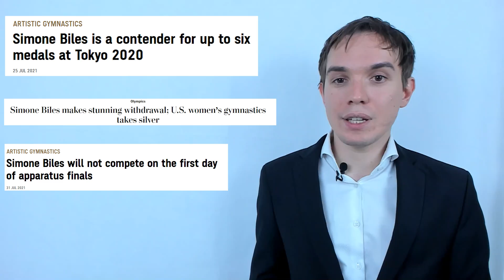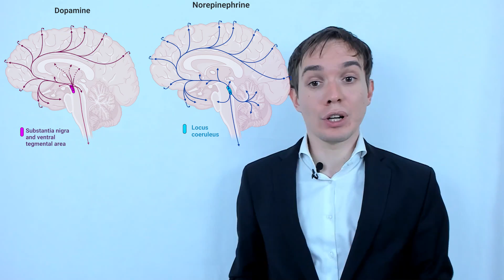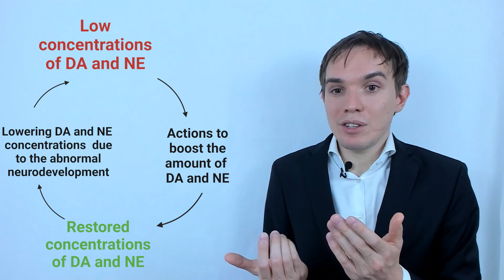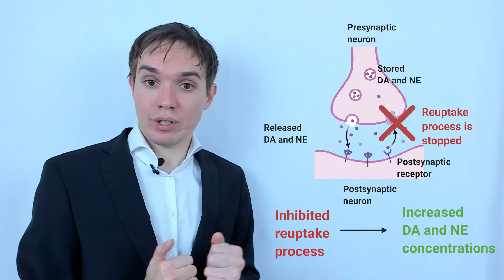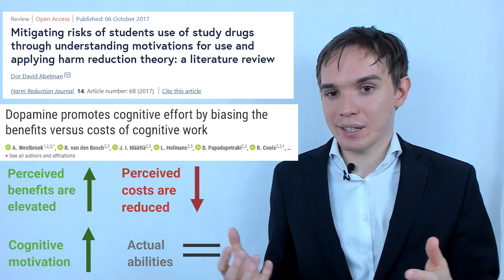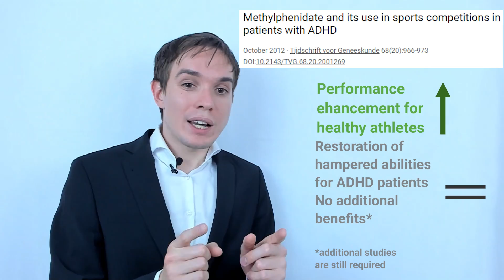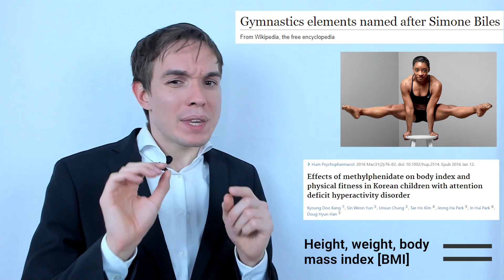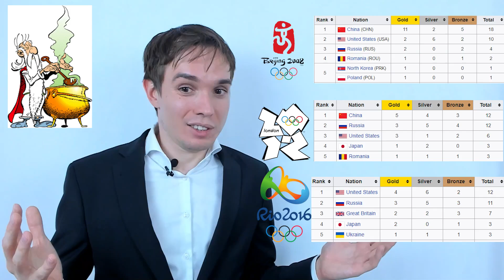Neuroscience behind Simone Biles mental issues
Withdrawal from Methylphenidate is considered to be one of the reasons of mental issues caused Simone Biles witdrawal from 2020 Olympics

Timecodes:
0:00-Introduction
0:20- Simone Biles
0:40- Sudden withdrawl from the competitions.Twisties. Mental reason.
1:22- Withdrawal from Methylphenidate could cause twisties.
1:35- Could Simone Biles use Yakkan Shoumei?
2:19- What is ADHD? What are the symptoms and the brain alterations?
2:59- Alterations in synaptic dopamine and noradrenaline in ADHD patients
3:57- ADHD routine to compensate for low levels of dopamine and noradrenaline
4:39- Distractions provoked by ADHD in daily live
5:09- ADHD treatment strategies. Behavioural therapies and methylphenidate application
5:55- Effects of methylphenidate on cognitive abillities
6:50- Effects of methylphenidate on motor skills.
7:32- Can methylphenidate increase athlete performance?
8:10- Discussing Simone BIles case of ADHD. Did methylphenidate help Simone Biles?
10:42- ADHD cases from Michael Phelps, Serena and Venus Williams.
11:40- Closing remarks.

Simone Biles is an American artistic gymnast, who currently has 31 Olympic and World Championship medals, including 4 Olympic Gold medals from 2016 Olympic games in Rio .However, in Tokyo Simone Biles, firstly, pulled out of the team final and currently, also, withdrew from several individual finals.

Simone Biles explained her current withdrawal from Olympics 2021 in Tokyo by “twistes”. In gymnastic twistes is the phenomenon that can cause gymnasts to lose their sense of space and dimension in midair. What did cause these twistes, is not exactly known, but some of the versions state that it could be due to the withdrawal from Methylphenidate, that Simon Biles uses to combat with her Attention-deficit-hyperactivity disorder, also known as ADHD.

ADHD is resembled by malfunctioning of two neurotransmitter systems: Dopamine and NorAdrenaline (also named norepinephrine) .The dopamine and norepinephrine are produced in two brain regions named ventral tegmental area and locus coeruleus and are further delivered to diverse regions of the brain influencing a variety of cognitive processes, including motivation, reward perception, and motor function. In case of ADHD you have less of these neurotransmitters (dopamine and noradrenaline or norepinephrine in the synaptic cleft, therefore, the neurotransmission is altered. ADHD patients increase these neurotransmitters concentrations by  an increased activity (also refered as hyperactivity). Also, ADHD patients will seek more for immediate rewards, ultimately leading to attention deficits.

How does the medical treatment by Methylphenidate work? The one Simone Biles took. In ADHD patients Methylphenidate hampers the dopamine and noradrenaline (norepinephrine) reuptake process, which will lead to an increase in extracellular concentrations of noradrenaline (norephinephrine) and dopamine and an increase in the brain neurotransmission. When used by an ADHD patient  methylphenidate does not bring an advantage, but if taken by a healthy athlete, Methylphenidate can bring benefits. Therefore, not surprisingly, it is considered by World Anti-Doping Agency (WADA) as a as a performance enhancing drug and you need to have a  Therapeutic Use Exemption to take it.

In this video I also explain why I believe  that Simone Biles have ADHD and takes Methylphenidate to combat with this mental issue. As it was described above when Methylphenidate is taken by a patient with Attention-deficit-hyperactivity disorder (ADHD) it does not bring benefits